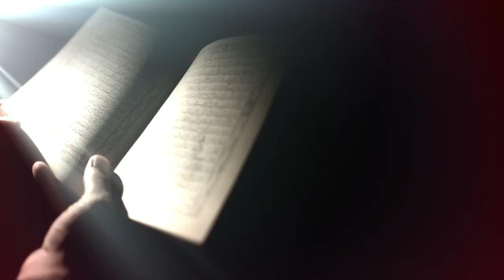Lord of Darkness || Sheikh Abdur Razaq Sajid || SC:09